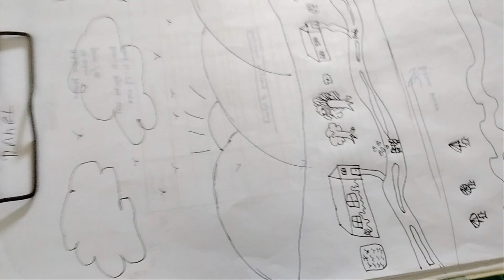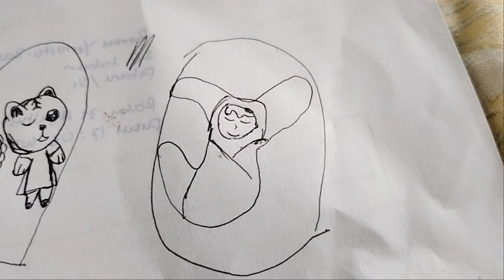Kids day...mereview hasil gambar